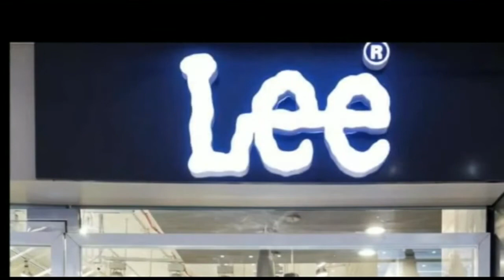दो मुखिया प्रत्याशियों के समर्थक आपस में भिड़े